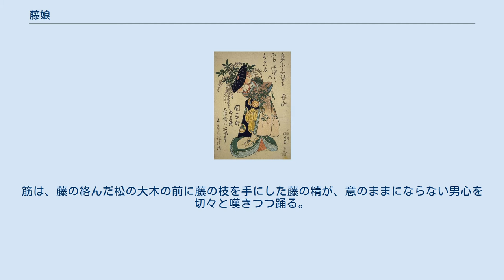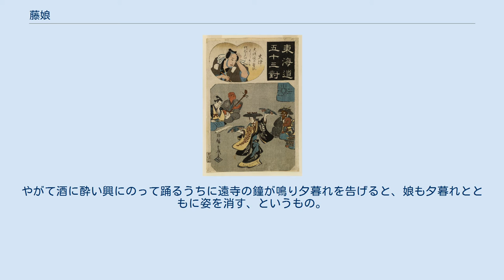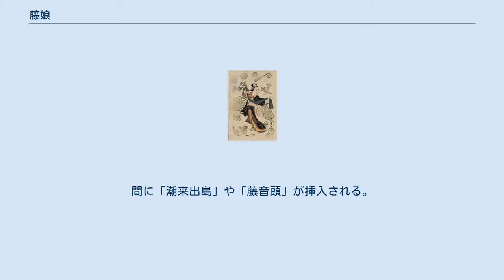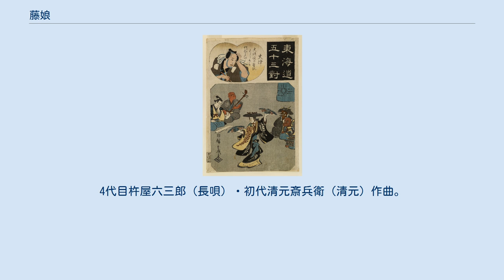藤娘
藤娘（ふじむすめ）は、 大津絵の画題。
娘が黒の塗り笠に藤づくしの衣装で藤の花枝をかたげている姿。
 大津絵に題をとった歌舞伎舞踊（日本舞踊）の演目、及びその伴奏の長唄。
 藤娘の姿は多くの日本人形や羽子板の押絵にも用いられている。
 ワシントンDCの日本舞踊家の藤娘 大津絵　藤娘 藤娘は、近江国大津の名物で又平という絵師が作ったと言う戯れ絵、大津絵の画題の一つ。
「良縁」の護符とされた｡かつぎ娘、藤かつぎ娘とも。
 『藤娘の春駒』 歌川広重『東海道五十三對 大津』は歌舞伎演目『傾城反魂香』の一幕「吃又」を題材とする錦絵。
又平（モデルは岩佐又兵衛)が描いた大津絵の主役らが絵から抜け出して踊りだす場面を描いたもの。冒頭の「大津繪の筆のはしめは何佛」は松尾芭蕉の句 藤娘は、大津絵の『かつぎ娘』に題をとった長唄による歌舞伎舞踊の演目。文政9年（1826年）江戸中村座初演、二代目關三十郎が舞った。
作詞は勝井源八。
もとは絵から出て来た娘が踊るという趣向の五変化舞踊『哥へす哥へす余波大津絵』の一曲だったが、六代目尾上菊五郎が娘姿で踊る藤の精という内容に変えて演出を一新して以来その型が一般的になり、今日でも人気の歌舞伎舞踊の演目の一つであるばかりか、日本舞踊でも必須の演目の一つとなっている。
 歌川国貞「三十郎・大津絵藤娘」 　　 変化舞踊『哥へす哥へす余波大津絵』（かえすがえす おなごり おおつえ）」の一曲。
『藤娘』は最初の曲で、花道のすっぽんから現れて大津絵同様の姿で踊った。
なお初演時には藤娘の曲が終りかかると、舞台に着ぐるみの犬が出てきて娘に飛びつく、すると娘がびっくりした拍子にそれまでの鬘や衣装が舞台上で脱げ座頭の姿となり、持っていた藤の枝も仕掛けで杖に変って、そのまま犬と一緒に座頭の所作を踊るという演出だった。
 昭和12年（1937年）に六代目尾上菊五郎が五変化舞踊のひとつだった藤娘を独立させ、長唄の間に『藤音頭』（岡鬼太郎作）を挿入して演出を一新したもの。
藤の絡んだ松の大木は、松が男を、藤が女を象徴している。
筋は、藤の絡んだ松の大木の前に藤の枝を手にした藤の精が、意のままにならない男心を切々と嘆きつつ踊る。
やがて酒に酔い興にのって踊るうちに遠寺の鐘が鳴り夕暮れを告げると、娘も夕暮れとともに姿を消す、というもの。
　 若むらさきに　とかえりの　花をあらわす　松の藤浪 人目せき笠　塗笠しゃんと　振かかげたる　一枝は 紫深き　水道の水に　染めて　うれしきゆかりの色に いとしと書いて藤の花　エエ　しょんがいな 裾もほらほら　しどけなく 鏡山　人のしがより　この身のしがを かへりみるめの　汐なき海に　娘すがたの　はづかしや 男ごころの憎いのは　ほかのおなごに　神かけて あはづと三井（みい）のかねごとも　堅い誓いの石山に 身はうつせみの　から埼や　まつ夜をよそに　比良の雪 とけて　逢瀬の　あた妬ましい　ようものせたにゃ　わしゃのせられて 文も堅田の　かただより　こころ矢橋の　かこちごと 松を植よなら　有馬の里へ植えさんせ いつまでも　変わらぬちぎり　かいどりづまで　よれつ　もつれつ　まだ寝がたらぬ 宵寝まくらの　まだ寝が足らぬ　藤にまかれて　寝とござる アア何とせうか　どせうかいな わしが小まくら　お手まくら 空もかすみの夕照りに　名残惜しみて　帰る雁金 流派によって多少異なる。
間に「潮来出島」や「藤音頭」が挿入される。
 潮来出島の真菰の中に 菖蒲咲くとはしおらしい　サアサよいやサア 宇治の柴船　早瀬を渡る わたしゃ君ゆえ　のぼり船　サアサよいやサア 花はいろく五色に咲けど 主に見かえる花はない　サアサよいやさ 花を一もと　わすれて来たが　後で咲くや開くやら サアサよいやサー　よいやさ　しなもなく 花にうかれて　ひと踊り 藤の花房色よく長く 可愛いがろとて酒買うて　飲ませたら うちの男松に　からんでしめて てもさても　十返りという名のにくや かへるという忌み言葉 はなものいわぬ　ためしでも しらぬそぶりは　ならのきょう 松にすがるも　すきずき 松をまとうも　すきずき 好いて好かれて はなれぬ仲は　ときわぎの　たち帰えらで きみとわれとか　おゝ嬉し　おゝうれし 『可へす可へす余波大津絵』（かえすがえすおなごりおおつえ）は文政9年（1826年）江戸中村座初演の五変化舞踊。
勝井源八・三升屋二三治作。
4代目杵屋六三郎（長唄）・初代清元斎兵衛（清元）作曲。
外題に「かえすがえす」とあるのは初演の2代目關三十郎が江戸歌舞伎か...